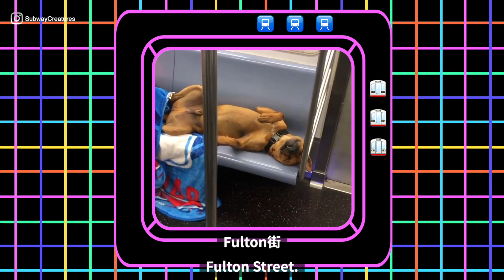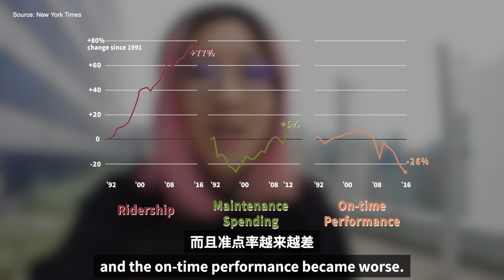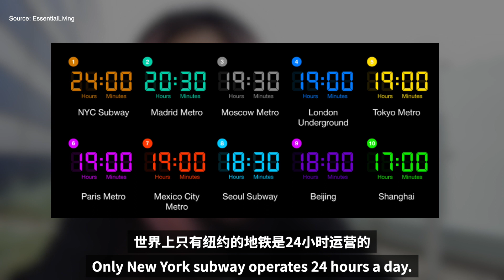“全世界最脏乱差“的纽约地铁?! 为什么纽约人对它又爱又恨? Dirty and messy? New Yorkers’ love-hate relationship with the subway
老鼠和人抢pizza？乘客包包里全是狗狗？下雨如同水帘洞？这些都是你在纽约地铁能看到的景象。在坐拥世界中心的不夜城纽约，超过一百岁依然全年无休的纽约地铁为何被人吐槽“全世界最脏乱差” ？是什么让纽约客们对它又爱又恨？它又有哪些成就与困境？让我们跟着新晋纽约客Ashley来探索关于纽约地铁你所不知道的事！

Rats stealing pizzas? Dogs in bags? Wading in water after storms? These scenes are what could happen in New York subways. In this city that never sleeps, its trains never stop running. The more than 100-year-old subway system operates 24/7, so why is it notorious for having some of the world’s dirtiest and messiest trains? What is New Yorkers’ love-hate relationship with the subway about? What are its achievements and dilemmas? Let’s discover things you don’t know about the NYC subway system with our new New Yorker Ashley!